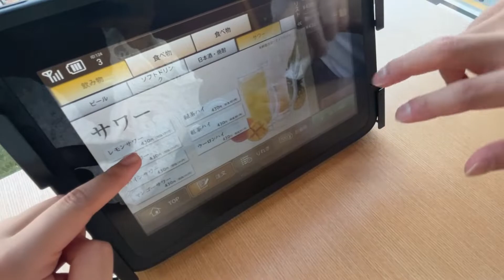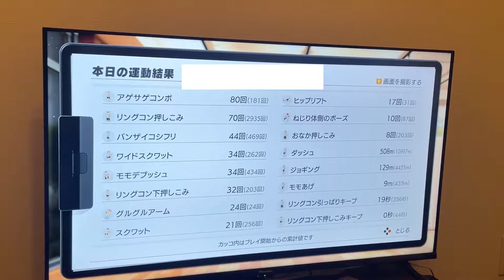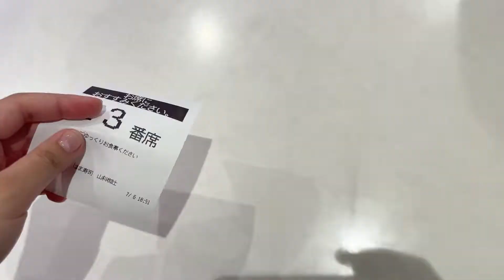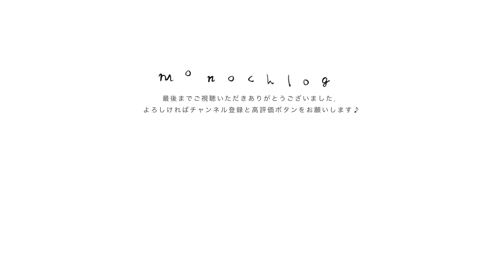[vlog#22]氷出しコーヒーと朝ごはん｜久しぶりの赤から鍋｜平日夜の過ごし方𓅮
こんにちは、mallikaです。

ずっと気になっていた氷出しコーヒーを作ってみました！
肝心な出来上がりシーンですが、
アップロード中に入っていないことに気づいてしまいましたX(
やってしまった～
ショート動画にでもアップしてみようかな・・・
味は普通にドリップするよりマイルドさを感じられました♩

皆様も熱中症や夏バテに気を付けて、お過ごしください：)